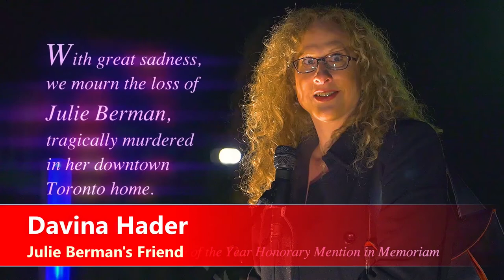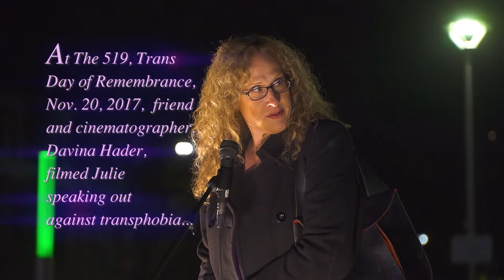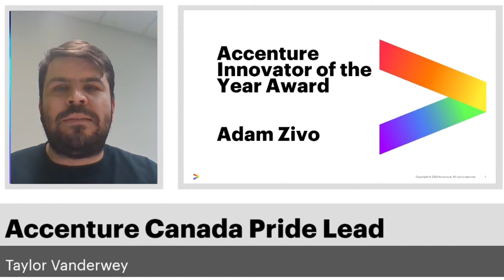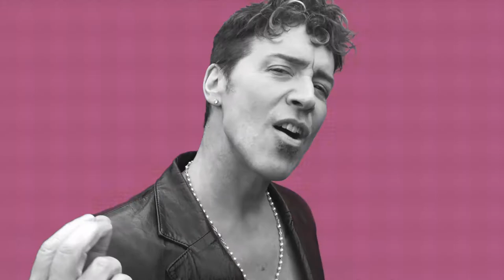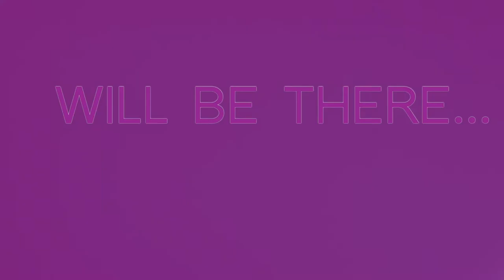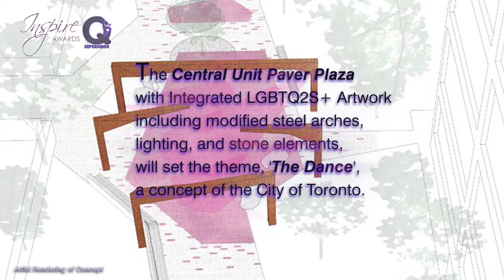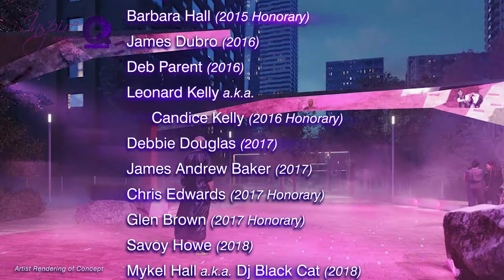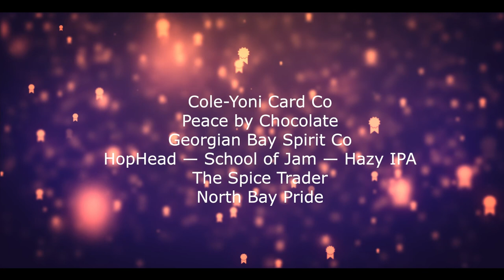INSPIRE Awards 2021 Celebrating 10th ANNIVERSARY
Join the INSPIRE Awards for the 10th anniversary celebration on this community studded show, with hosts Martha Chaves and Gavin Crawford, honouring individuals, youth, businesses, and community organizations in the LGBTQ2S+ community in the Greater Toronto and surrounding area, and featuring opening REMARKS from The Honourable Bardish Chagger, Minister of Diversity, Inclusion and Youth, the INSPIRE Awards President Antoine Elhashem, and City of Toronto Councillor Kristyn Wong-Tam, and featuring performances by Carole Pope, Bif Naked, Amythyst Kiah, Jeffery Straker, Scarlett BoBo, Drake Jensen, rIVerse, and MANifesto, and video messaged to the community from GLAAD President Sarah Kate, MPP Andrea Horwath, Rick Mercer, MPP Dr. Jill Andrew, and Mark Tewksbury, and INSPIRE Awards Board of Directors.

With the presentation of International Icon Award to k.d. lang

Produced by INSPIRE Awards and Mike's Music Machine.

INSPIRE Awards is PRESENTED by:
PinkPlayMags & The Pink Pages Directory
AIDS Committee of Toronto (ACT)
Ontario Gay & Lesbian Chamber of Commerce (OGLCC)
Black Coalition for AIDS Prevention (Black CAP)
Alliance for South Asian AIDS Prevention (ASAAP)
Dudley’s Hardware Paint & Décor
Toronto Trans Alliance

and SUPPORTED by GLAAD

Accenture